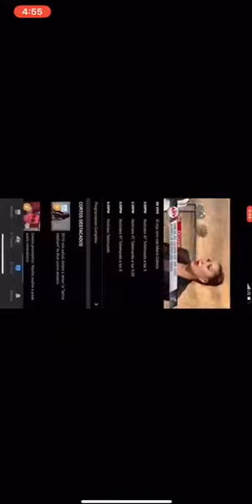Reportaje sobre los biopolímeros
Video de Cristian Abreu